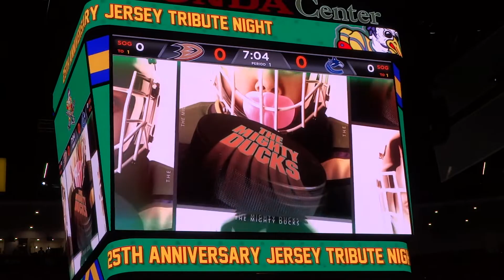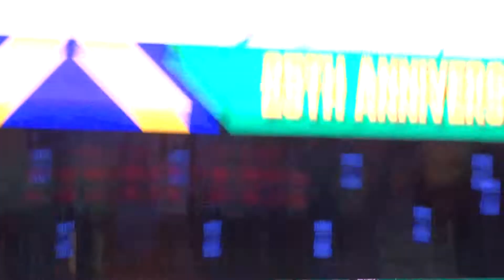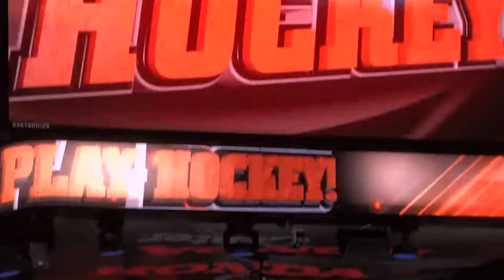Mighty Ducks Movie Tribute Night at Honda Center in Anaheim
Highlights from the Mighty Ducks Movie Tribute Night at Honda Center in Anaheim on Wednesday, February 13, 2019, as part of the Anaheim Ducks' 25th Anniversary Silver Celebration Week in Orange County, California.